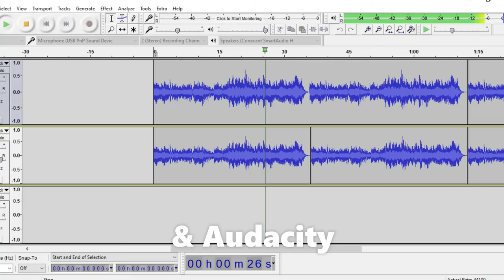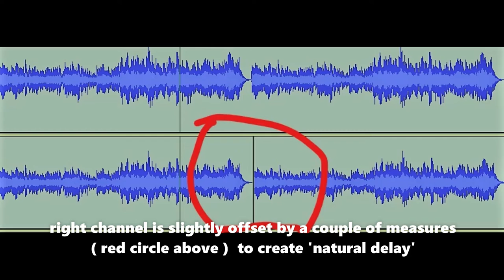'Natural" Delay Techie Tip1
Audacity with ION PnP USB lead
Line 6 POD v2.0
Squier Mustang Bullet